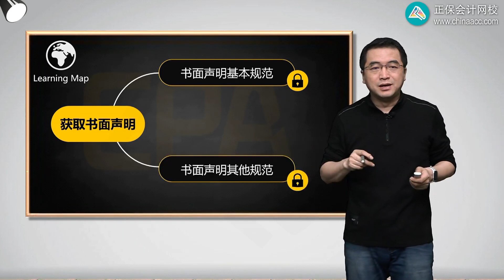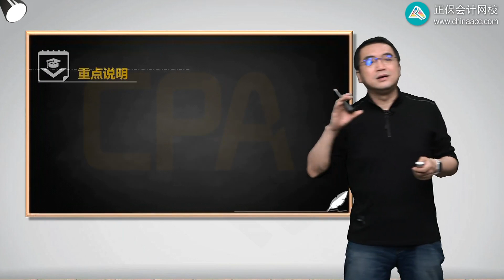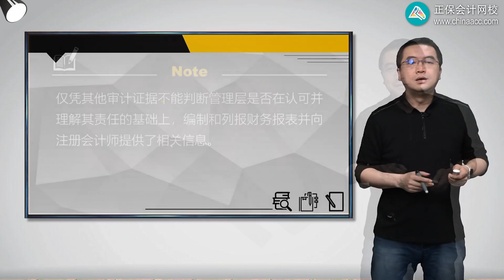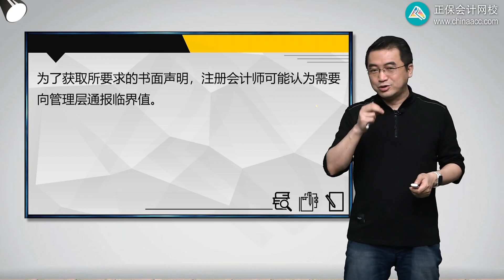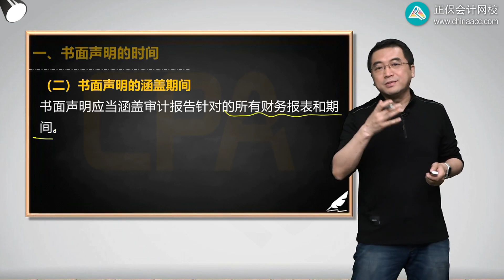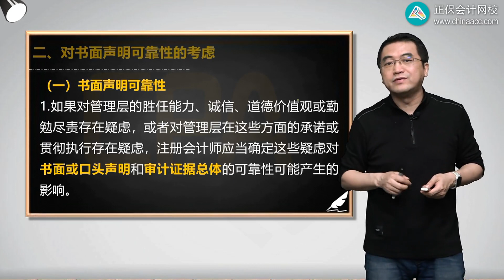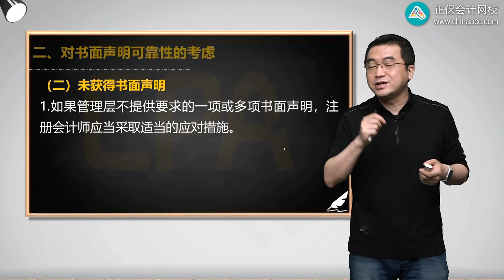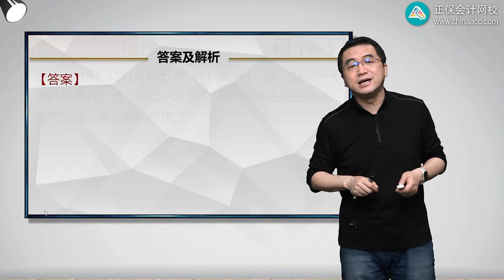2022 CPA 审计 陈楠 基础精讲班第4301讲 书面声明基本规范及其他规范